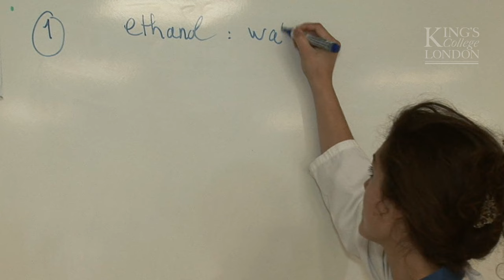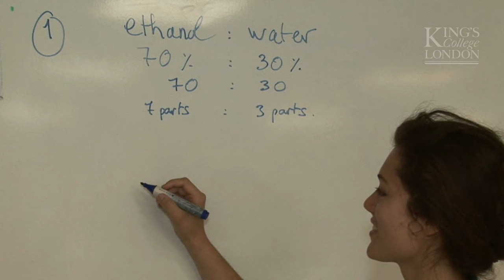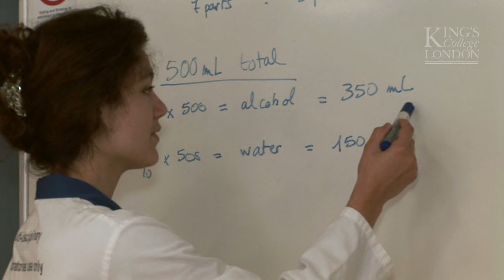Making a 70% Ethanol solution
Support Video for BL0111 physiology module at King's College London

IMPORTANT NOTE: When water and alcohol are mixed there is a physical contraction of the resultant volume. i.e. ethanol-water mixtures actually have less volume than the sum of their individual components at the given fractions. For example, mixing equal volumes of 100% ethanol and water results in only 1.92 volumes of mixture. Mixing ethanol and water is also exothermic. If you are making ethanol solutions for analytical chemistry you should familiarize yourself with these  physical properties before using this simple technique for making solutions

This is part of a series of tutorials designed to help research scientists in the use of certain software applications commonly used in scientific laboratory work.

The screencast videos have been made by the author (Dr James Clark, King's College London) in response to common questions raised by students on BSc and MSc courses and are recorded using Camtasia Studio. The content is targeted at students of all levels of undergraduate and postgraduate education as well as professional research scientists.

If you wish to link to this video on another web site please make sure you credit the author and provide a link to the blog site (shown above)